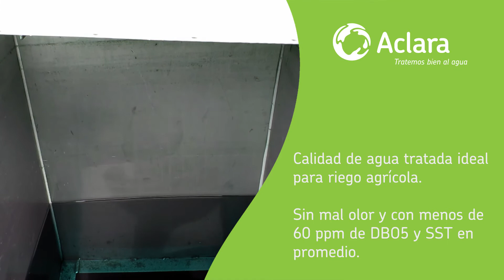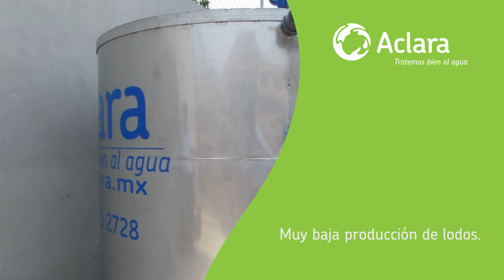Plantas PAQUETE modelo Naturapack V1.0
Plantas de tratamiento de aguas residuales para reúso del agua en riego agrícola.